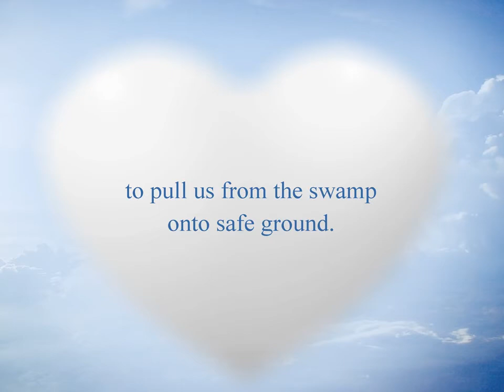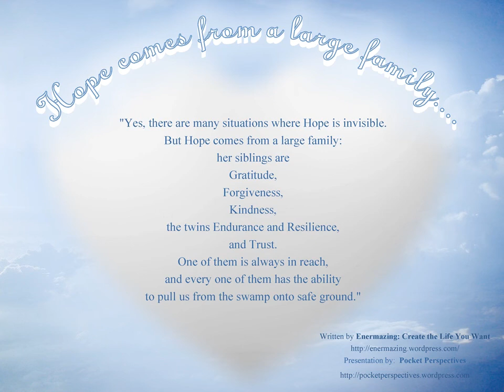Hope Comes From a Large Family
Hope comes from a large family. with many siblings...including gratitude, kindness, forgiveness.